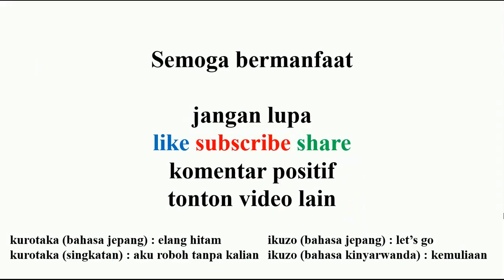pedagogik kompetensi teknis pppk guru no 11 kurikulum merdeka sekaligus latihan ppg